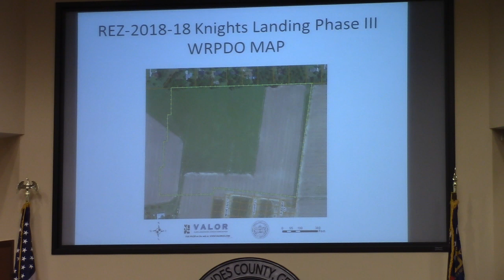5b. REZ-2018-118, 3982 Bemiss Knights Academy Road, E-A To R-10, ~42.71a @ LCC Regular - 2018-11-13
Lowndes County Board of Commissioners (LCC) Regular Session
Valdosta, Lowndes County, Georgia, November 13, 2018.

b. Rezoning Case REZ-2018-18 Knights Landing, Phase III, 3982 Bemiss Knights Academy Road, E-A To R-10, Water/Sewer, ~42.71 Acres
GLPC and TRC Recommendations: Approve.